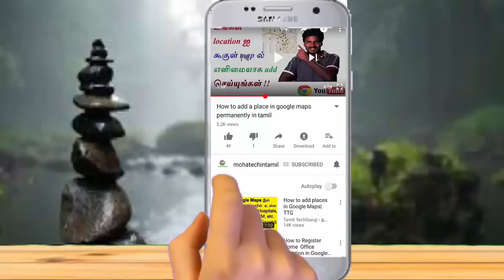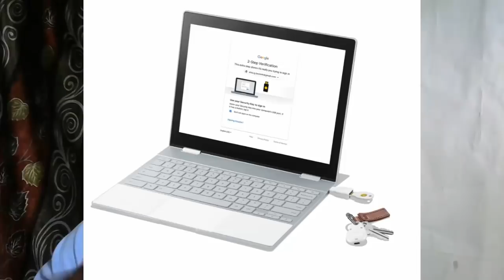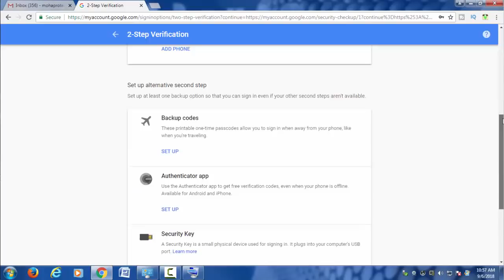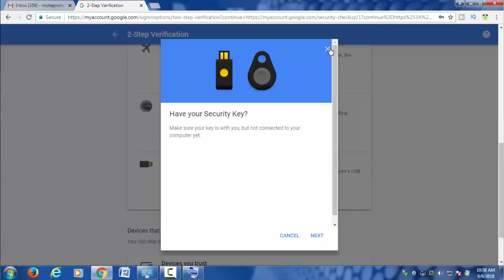Google Titan Security Key ||Attackers|ஒவ்வொருவரின் Gmail, Facebook, Twitter,Dropbox பாதுகாப்பிற்கும்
Google Titan Security Key || Attackers ||ஒவ்வொருவரின் Gmail, Facebook, Twitter,Drop box பாதுகாப்பிற்கும்.